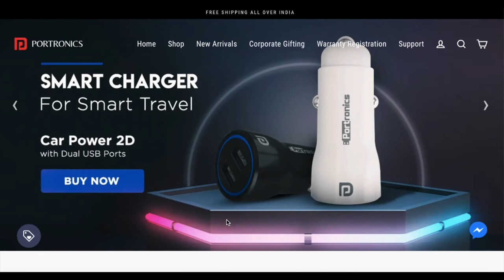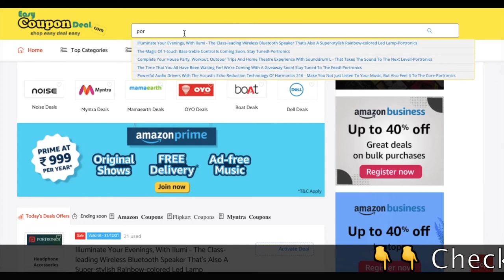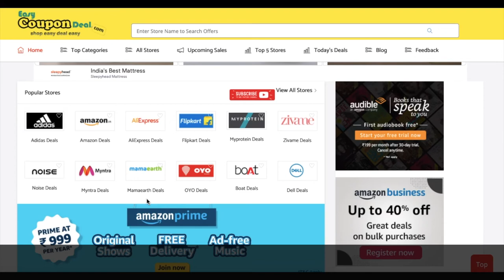Portronics Coupon Code ✅ | Portronics earbuds | Portronics bluetooth speaker | Portronics vs Boat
In 2010, Portronics took its first step into the industry and had reformed the dimensions of Consumer Electronics Space. With over 1600+ successful product launches and innovations, we stand first in revolutionizing the Portable & Innovative technology that has been dominating the Indian landscape.